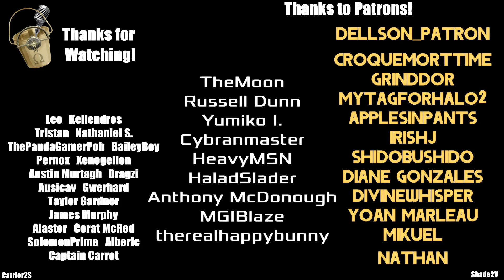What Sentinels Do While You're Not Home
Make sure Bucket Prime is selected. All codes have 5 uses. Select which platform you are on to receive the corresponding code

Little "PET" Project that I thought would be funny.
God that pun was terrible

"The Escalation", "Winner Winner", "Amazing Plan", "Bossa Bossa", "Crypto", "Final Battle of the Dark Wizards" "Gregorian Chant"

"Cheeki Breeki"

And my ususal intro theme

All voices done by me except Genjis little MADA MADA stint

No other actors were used. In fact like, 95% of this video didnt even have anybody in it. Heh.